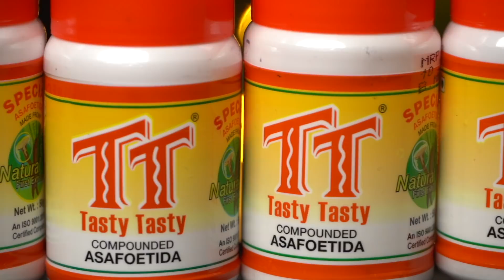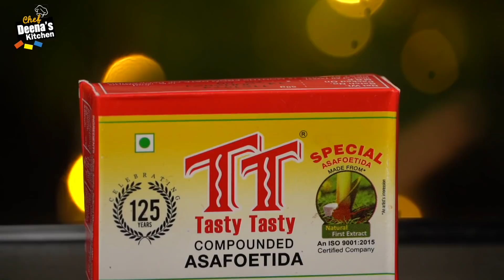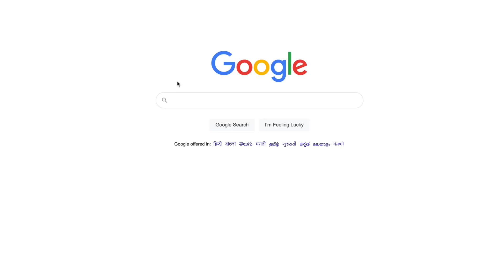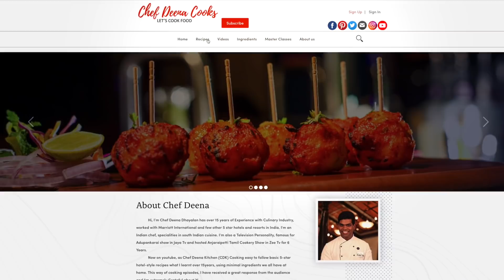பச்சை சுண்டைக்காய் குழம்பு | Sundakkai Kuzhambu Recipe in Tamil | CDK 587 | Chef Deena's Kitchen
Product Details:

TT perungayam powder TT Foods Asafoetida Powder (50 g)
Flipkart :

Turkey Berry - 150g
Garlic - 15 to 20 No's
Kuzhambu Thool - 1 1/2 tbsp
Turmeric Powder - 1/4 tsp
TT Asafoetida - 1/4 tsp
Curry Leaves - As Required
For Cooking